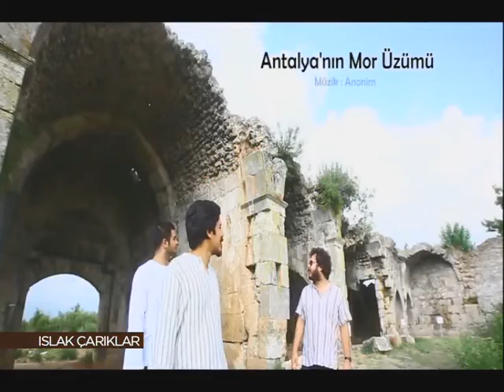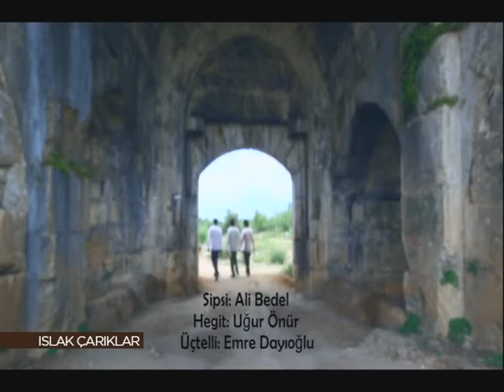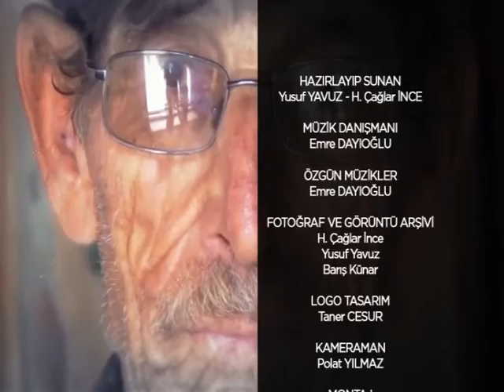ISLAK ÇARIKLAR 18 OCAK 2017